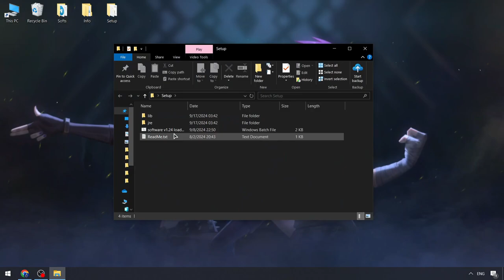Blox Fruits Download Executor | Blox Fruits Scripts x Roblox [New] | Blox Fruits Script [New Update]